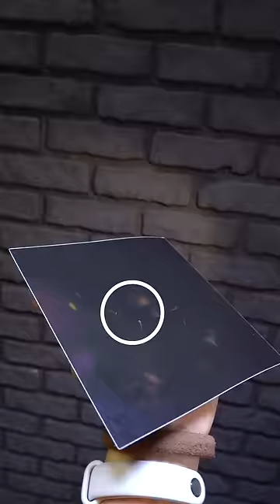Questa carta CAMBIA COLORE con il CALDO!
Ho vari tipi di carta strana in studio, e questa ne è un esempio: la carta termocromatica, che in base alla temperatura, cambia colore.

Carta Termocromatica

⬇️⬇️ INFO ⬇️⬇️

📝 Attrezzatura Disegno
📘 I miei Fumetti